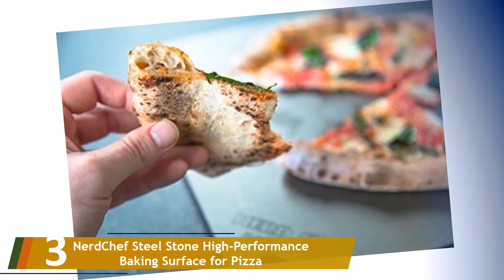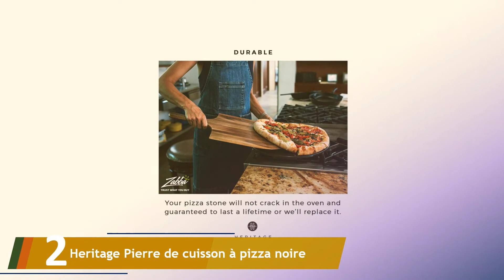Les 5 Meilleurs Pierres à Pizza 2021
Voici la liste des 5 Meilleurs Pierres à Pizza.

01. Pierre à pizza rectangulaire Old Stone Four

02. Heritage Pierre de cuisson à pizza noire

03. NerdChef Steel Stone High-Performance Baking Surface for Pizza

04. Pizzacraft Pierre à Pizza Ronde avec Support

05. Pierre à pizza ronde pour barbecue Weber Gourmet